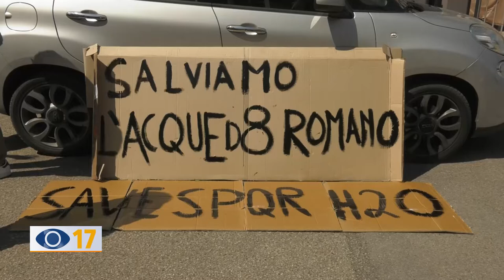Un sit-in per salvare l'acquedotto romano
A Pesaro flash mob per non chiudere gli scavi che hanno riportato alla luce un antico acquedotto romano.